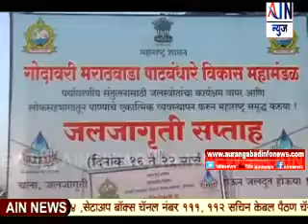गोदावरी पाटबंधारे विकास विभागाच्या वतीन जल जागृति सप्तहाचे आयोजन